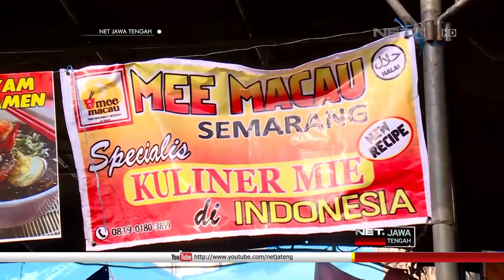NET JATENG - FESTIVAL BAKMI NUSANTARA